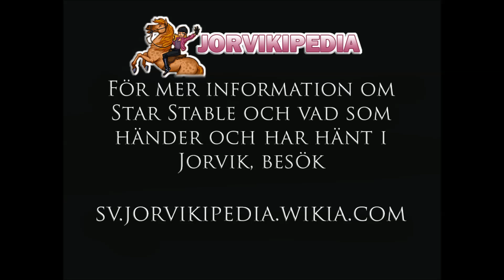Sommarryttaren, Del 11: Vi kommer till ett träsk!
Del 11 av min Ride Through genom Star Stable: Sommarryttaren. I detta avsnitt är det dags att möta Lisa för att rida hennes galna lopp genom Castle Swamp.

Star Stable är en serie med fyra PC-spel som ligger som grund för spelet Star Stable Online. De fyra spelen heter Höstryttaren, Vinterryttaren, Vårryttaren och Sommarryttaren, och alla fyra fanns tillgängliga för medlemmar av Pollux Hästbokklubb. Idag är spelen mycket svåra att få tag i, men de kan finnas på t ex. Amazon.com.

Min Instagram: @esmesilverforce